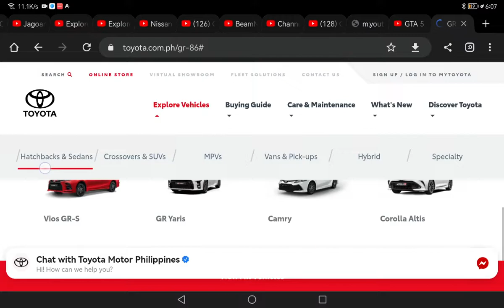2023 toyota GR 86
Cooool